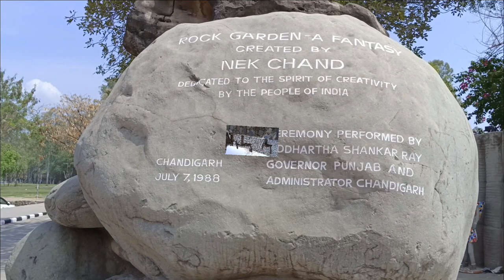Rock Garden Chandigarh Full Tour | PRINCE PUNJABI TRAVELLER 🌏🧳 | Best Place In Chandigarh 👍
Today in this vlog you will see the Rock Garden Chandigarh.

Rock Garden, Chandigarh was conceived and constructed by Nek Chand with the idea that any material can be framed and designed into something beautiful. Nek Chand was a Road Inspector in Chandigarh in the 1950s. He used his spare time to collect waste material from different sites in the city, including bottles, tiles, sanitary ware, wires, bangles, etc. which he recycled and used to create sculptures of men, women, and even animals. Upon its discovery, Rock Garden, Chandigarh faced the threat of being demolished since it was illegally constructed. However, with the support of the public, the garden managed to stand where it emerged. It was, in fact, opened for public visit in 1976. Moreover, Nek Chand got the support of the government to further establish the garden, giving him a salary and 50 labourers to develop it.

Timing: 9:00 am - 7:00 pm(Apr-Sep)
              9:00 am - 6:00 pm (Oct-Mar)
        Children-- Rs 10 (below 10 years)

Hope you enjoyed the vlog with me 💕